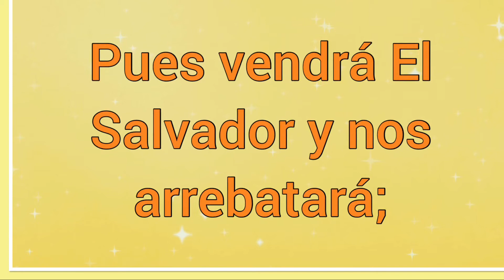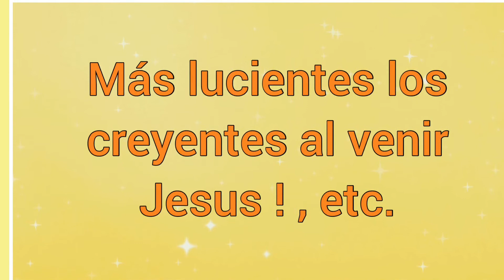Loores A Dios ! | Letra | Himnos de Gloria y Triunfo 🎵